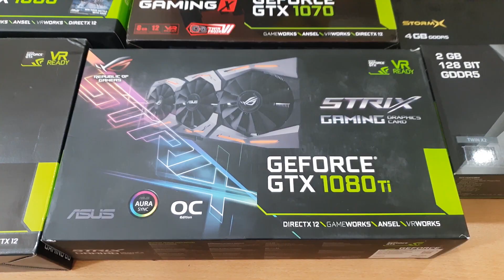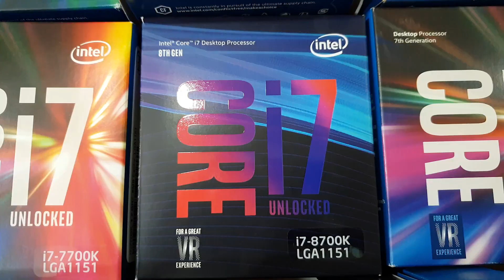PUBG - Day 83 - شانس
جەند ساتێکی شانساوی و بێشانسی

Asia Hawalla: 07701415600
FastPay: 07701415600